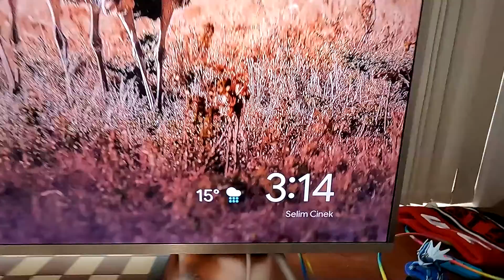IRL Driving Streams, Yay Or Nay?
Thought about it for a while. Let's see what you think.
Thank you very much for watching my videos. If you enjoy my videos or if you have any suggestions for future videos or ways to improve my videos, feel free to send me a message or leave a comment below.
⬇️ Check me out on Twitch ⬇️ 🙂
ABOUT ME: I, Jordeve/Jordan Eve, am a YouTuber and streamer (but not very big as either) based in Western Australia. I've been gaming all my life, and enjoy being in front of a camera, so I decided to make the best of both worlds and become some internet guy. Please feel free to stick around if you think my style of whatever is worth it to you 😊